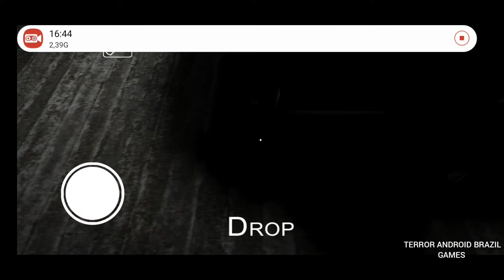Jogando Granny em modo expremo estilo Outwitt